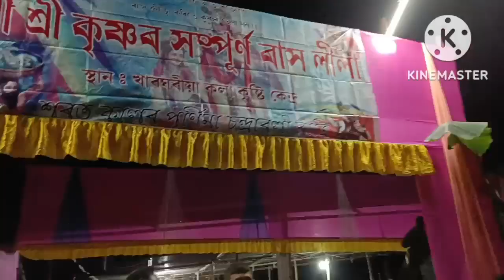আমাৰ গাওঁৰ ৰাস চালো আৰু পিছ দিনাই গুৱাহাতী পালোহি I Assames video.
Gitika sakia chennel,Gitika saikia assames vlog ,gitika saikia recipe ,gitika saikia lifestyle ,